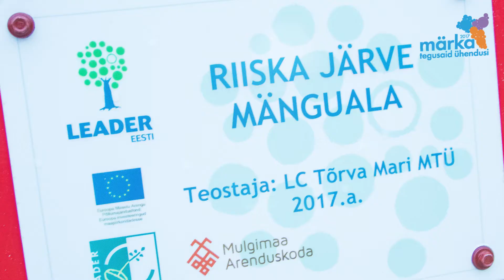MTÜ LC Tõrva Marid – Märka Tegusaid Ühendusi 2017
Lionsklubi Tõrva Mari on heategevuslik organisatsioon, kuhu kuuluvad särasilmsed ning teotahtelised Tõrva ja selle ümbruskonna 24 naist. Klubi asutati 2011. aastal. Keskendutakse kohalikele noortele ja lastele suunatud heategevuslike ürituste korraldamisele.

Tõrva linnale kinkisid naised 80.aasta juubeli puhuks Mänguväljaku, mis püstitati Riiska-äärsele ranna-alale, luues sellega järveäärde lõbusa keskkonna.

Video autorid: Paul Poderat, Marek Mekk, Rasmus Koroljov